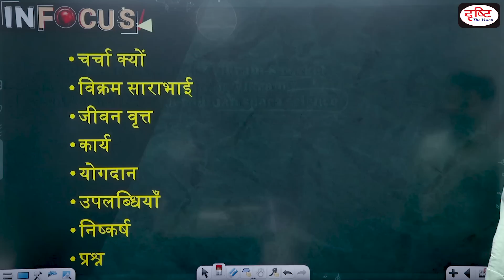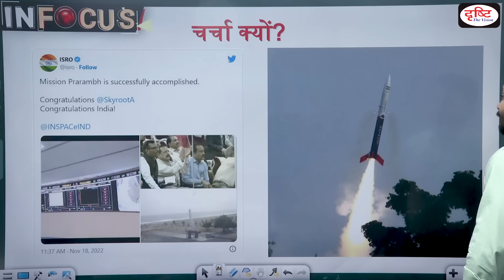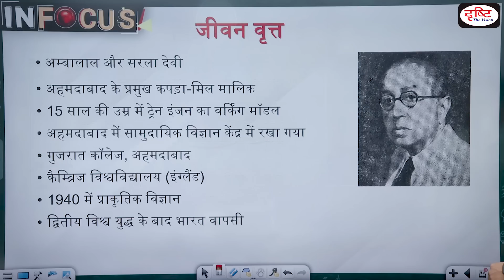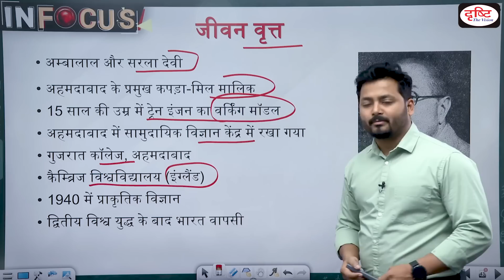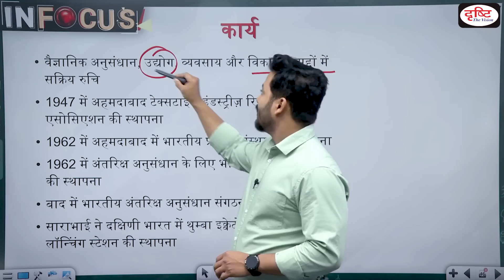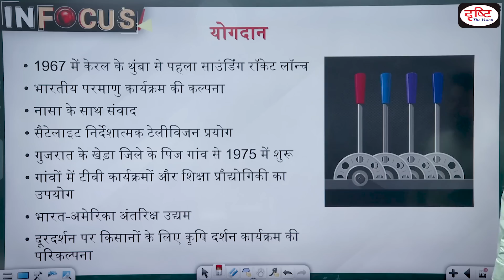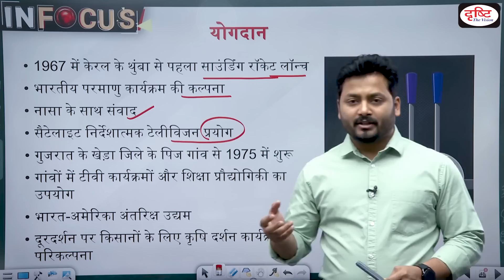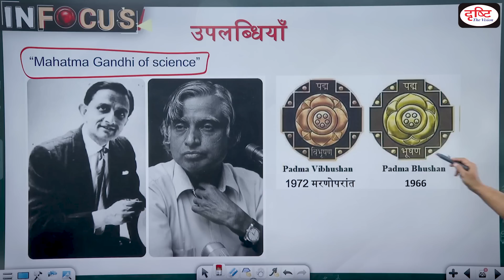Mission Prarambh: Vikram-S, India’s First Private Sector Rocket- IN FOCUS | Drishti IAS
India’s first privately developed launch vehicle, Vikram-S, blasted off on its maiden flight from the Indian Space Research Organisation’s (ISRO’s) Sriharikota spaceport on Friday (November 18). The mission, named Prarambh, or ‘the beginning’, marks the Indian private sector’s first foray into the promising space launch market. The liftoff was at 11.30 am IST.

1. Videos by Dr. Vikas Divyakriti

2. Concept Talk- By Dr. Vikas Divyakirti